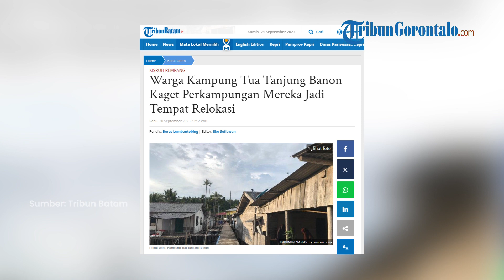Kampung Tua Tanjung Banon Jadi Tempat Relokasi, Warga Kaget Saat Kapolda Tinjau Lokasi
TRIBUNGORONTALO.COM - Warga Kampung Tua Tanjung Banon terkaget-kaget saat mengetahui wilayahnya akan menjadi empat relokasi pembangunan rumah masyarakat yang terdampak proyek rumah kaca.Warga Pulau Rempang Cate yang tergusur akan dipindahkan ke Kampung Tua Tanjung Banon. Warga justru baru mengetahui informasi tersebut dari wartawan. Bahkan selaku ketua RT dan TW juga tak tahu menahu soal kampung Tanjung Banon menjadi tempat relokasi.